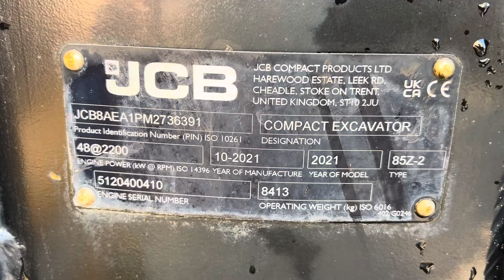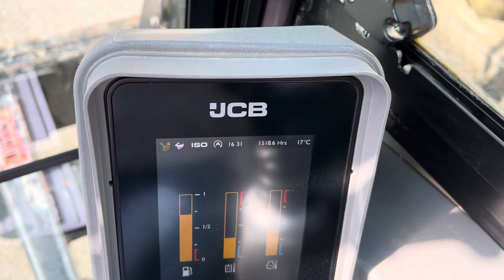FOR SALE - 2021 JCB 85Z-2 MIDI EXCAVATOR - 2736391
To receive our weekly used stock update email please register your details

🇬🇧 UK Based Authorised Main JCB Dealer